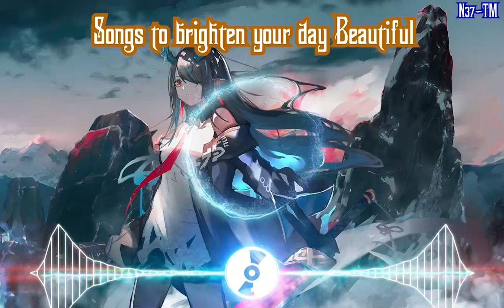Ralph Snellenberger Official Music | Songs to brighten your day Beautiful